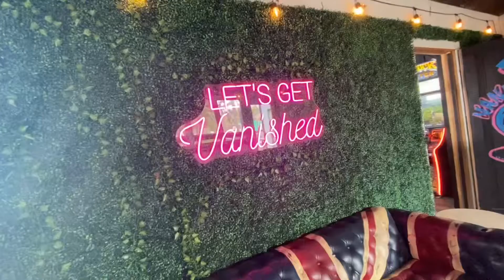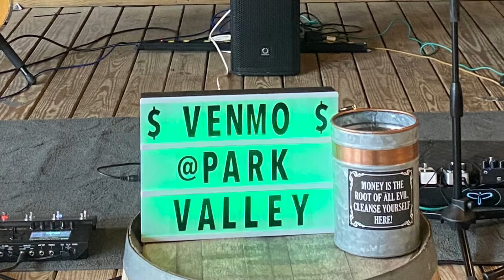Gig Vlog #2: Technical Difficulties & Cover Jams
So Park Valley, the acoustic duo I play in played at a Brewery in Virginia called Vanish. It went pretty well other than my mic cut out in the middle of a song that I sing. Pretty awesome 😳